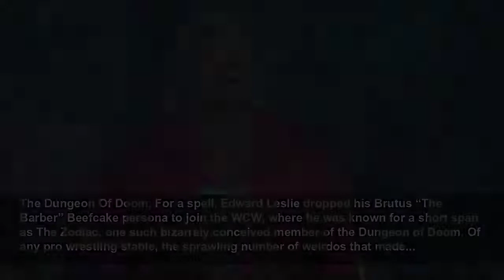18 WWE And WCW Wrestling Legends Who Would Have Made Great Batman Villains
Big muscles, wild costumes and evil schemes galore!...
CinemaBlend
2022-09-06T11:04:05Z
Big muscles, wild costumes and evil schemes galore!, With more mutually exclusive Batman properties in the pop culture zeitgeist than ever - from live-action films to animated projects to comic book series - there are seemingly no limits to where the DC vigilante can go in the future. After Matt...
To be clear, I’m definitely talking about the Deadman character’s earliest years here, when the whole “urn gives him his powers” gimmick was going strong, and Paul Bearer was at his Paul Bearer-est. I always enjoy when Batman faces off against supernatural beings, especially ones whose...
With his oddball persona and mannequin head gimmick, Al Snow is basically one Gotham City bank heist away from becoming a B-tier Batman villain. Whenever the Ventriloquist and Scarface are out of town on business (clearly a metaphor for “serving time in Arkham”), that’s when Al Snow and Head get...
Dustin Rhodes tapped into one of the all-time strangest pro wrestling personas with...[inhales breath through pursed lips]...Goldusssst. His color-forward costuming, mixed with everything else crawling inside his bag of tricks, would make Goldust a great baddie whose crimes might be a bit too...
The Great Muta, A wrestling legend across the entire planet, Keiji Muto is arguably best known (especially in the U.S.) for his Great Muta character. The wrestler pulled off moves in his early career that no one had seen before — though many have since copied — and he utilized unsettling...
Bam Bam Bigelow (With Luna Vachon), To say nothing of their stellar talents and athleticism in the ring, Bam Bam Bigelow and Luna Vachon made it onto this list largely because their looks and attitudes exude pure villain, and they would look outstanding in comic book form with the right artist.
Inarguably one of the greatest managers and hypemen within any industry, “The Mouth of the South” Jimmy Hart always boasted a scene-stealing personality, and the verbal skills to justify using something as innocuous as a megaphone as his personal prop. Hart probably wouldn’t be a major crime...
Curt Henning’s know-it-all wrestler was best known for two things: his game-changing technical work in the ring, and his endless braggadociousness on the mic. Who better to try and thwart the Caped Crusader’s efforts than someone whose entire persona was built around thinking a few steps ahead? I...
George The Animal Steele, As possibly the oldest wrestler on the list, George “The Animal” Steele has one of the simplest gimmicks here, in that he’s pretty much just a wild and crazy guy on a slightly different scale from Steve Martin. Yet that approach was no less effective than others’, and...
Upon their pro wrestling formation in the late 1980s, Demolition’s members Ax and Smash were a freaky amalgam of KISS makeup, Hellraiser-friendly leather attire, and violence-embracing personalities akin to those of slasher movie baddies. All those inspirations added up in a most menacing way,...
Okay, I’ll be honest with everyone here… The reason Koko B. Ware is on this list is because it would be the smoothest thing possible for a Batman villain to always have a colorful macaw on his arm. He could be an absolute embarrassment as an actual criminal, but that macaw would convince everyone...
Andre The Giant, Arguably the most physically imposing pro wrestler in history, Andre the Giant is quite possibly too much of a sweetheart to truly consider as a Batman villain. But because he’s that big, it’s hard not to think about him furiously attempting to break the Dark Knight’s bones, a la...
Brutus "The Barber" Beefcake, Consider this scenario: Bruce Wayne finds that a nice and approachable new barber has moved to Gotham City, and quickly befriends the man, only to later discover he’s going out after dark and stealing the hair of Gotham City’s citizens in order to clone them! Fine, I...
The Dungeon Of Doom, For a spell, Edward Leslie dropped his Brutus “The Barber” Beefcake persona to join the WCW, where he was known for a short span as The Zodiac, one such bizarrely conceived member of the Dungeon of Doom. Of any pro wrestling stable, the sprawling number of weirdos that made...
Randy "Macho Man" Savage, In the annals of entertainers known for punishing vocal work, Christian Bale is certainly present for his Dark Knight trilogy Batman’s much-parodied gruffness. Somewhere in that same area is the “Macho Man,” Randy Savage, a performer whose legacy extends far beyond his...
My idea of DC’s Bobby “The Brain” Heenan is like a Lex Luthor figure who is always looking to pull off at least a dozen perfect crimes, all